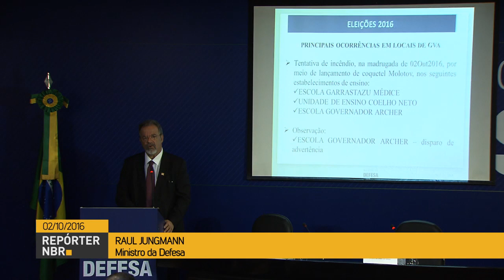Mais de 25 mil militares atuam no primeiro turno das eleições municipais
REPÓRTER NBR - 02.10.16:  Os militares atuaram em 498 localidades de 16 estados brasileiros, com apoio logístico e de segurança nas eleições municipais de 2016. O efetivo foi de mais de 25 mil militares.